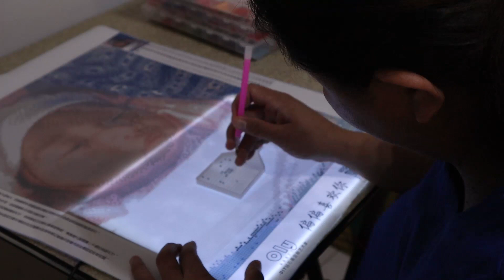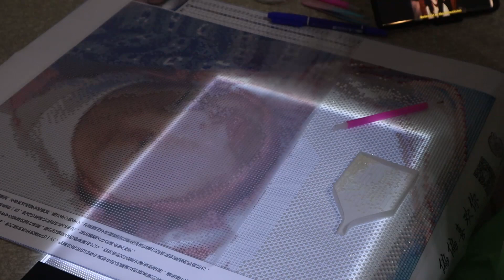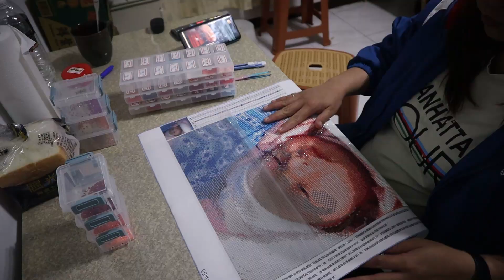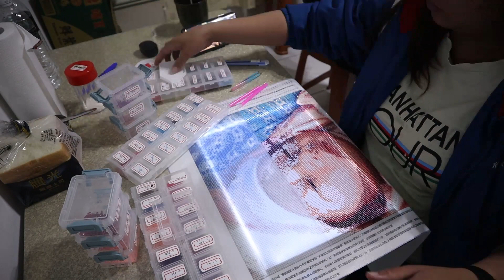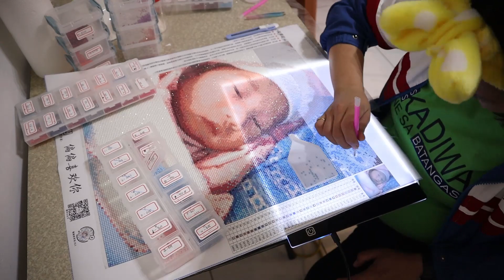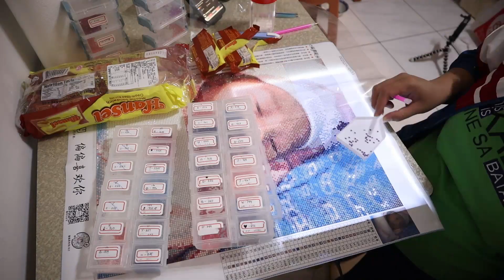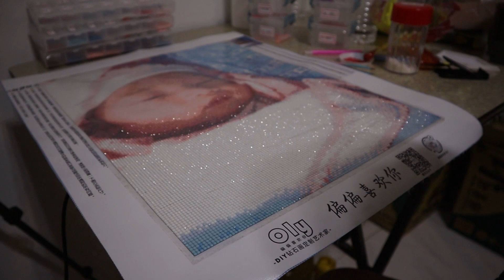DIAMOND PAINTING TIMELAPS START TO FINISH// BABY INGRID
Time laps  diamond painting of my niece,